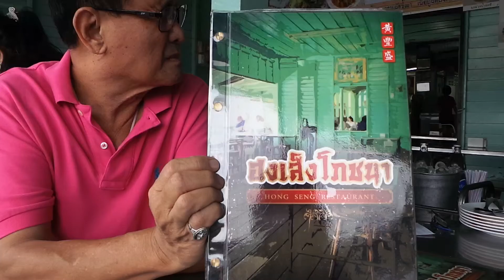ร้านอาหารที่ปักเกร็ด,no.2